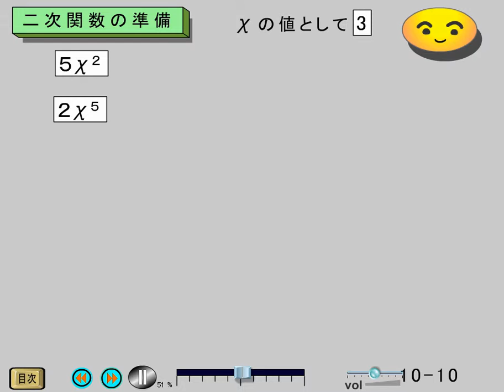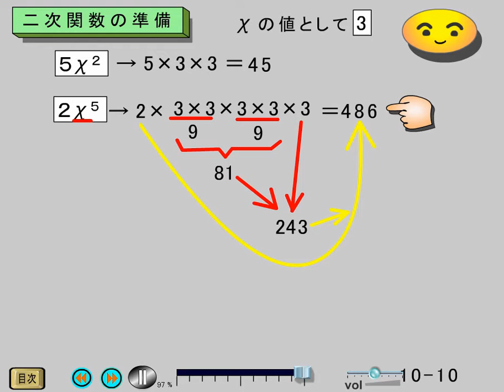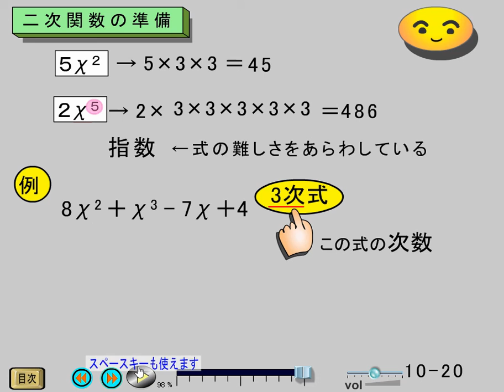高校数１、二次関数 (10-10, -20) 次数とは